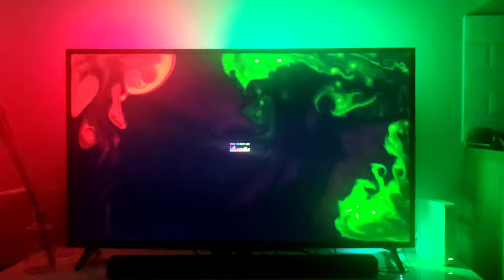Ambient light for Xbox / PS